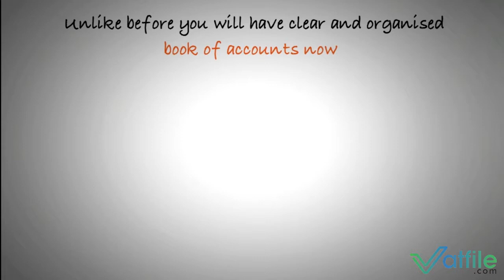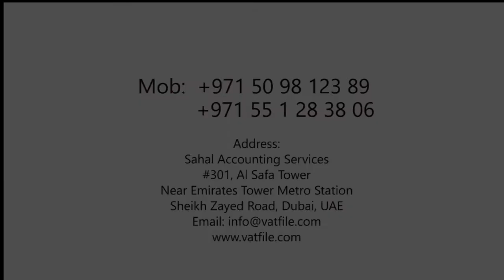How VAT in UAE will help businesses (English)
How VAT in UAE will help businesses in English Language, presented (Sahal Accounting Services)